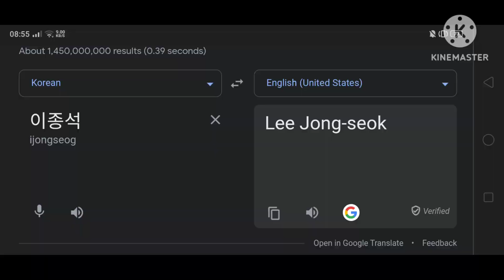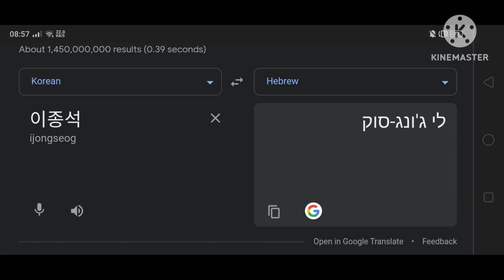(1,291) Lee Jong Suk In (15) Different Countries | Part.4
Translate From :
🇰🇷 Korean

Thumbnail (180%) : In Portugal